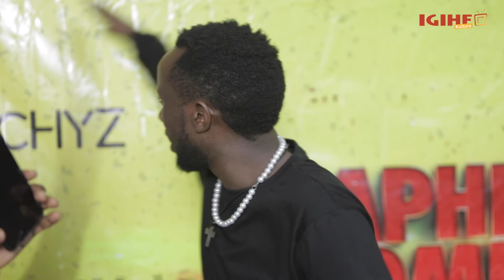Umunyarwenya Japhet yakoreye amateka muri Kaminuza y'u Rwanda i Rukara|| Twaganiriye aradusetsa